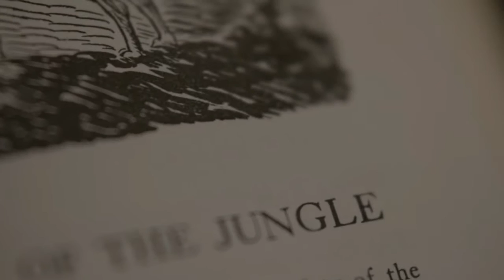Destiny - (Linkin Park: Numb)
Destiny and Linkin Park Numb